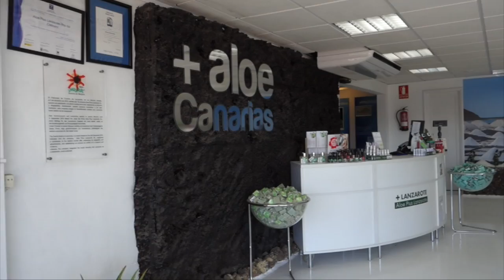::Travel Vlog :: LANZAROTE, alla scoperta dell'isola de fuego!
Per commentare il video e per tutte le info sul viaggio vi aspetto qui: